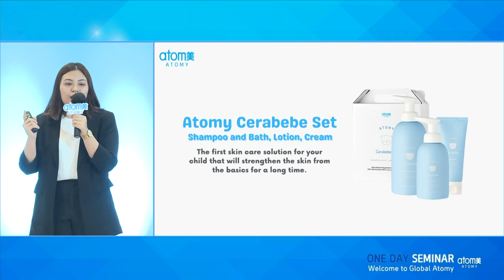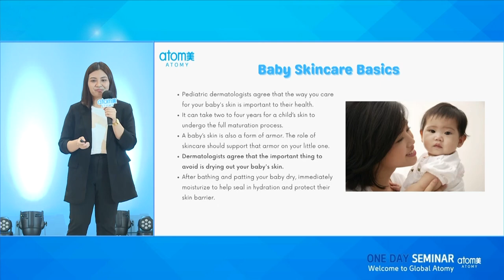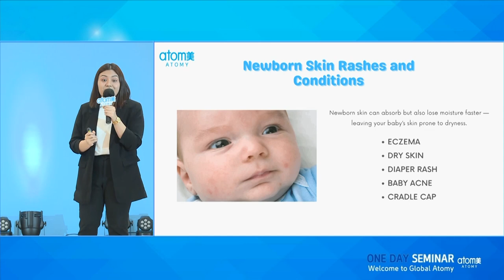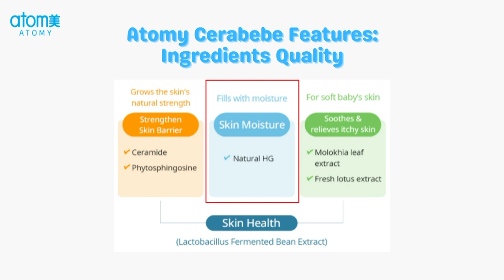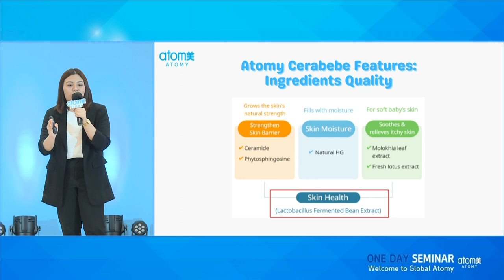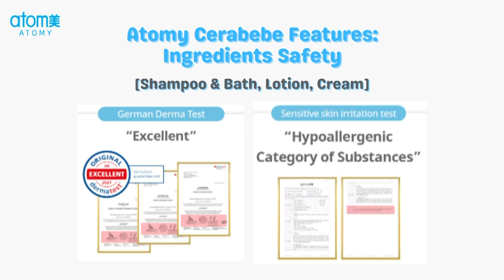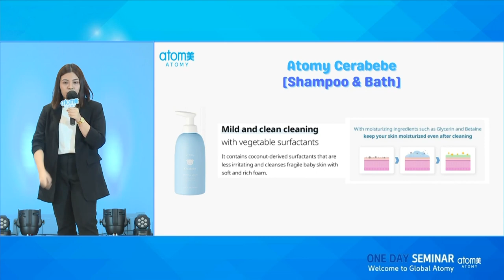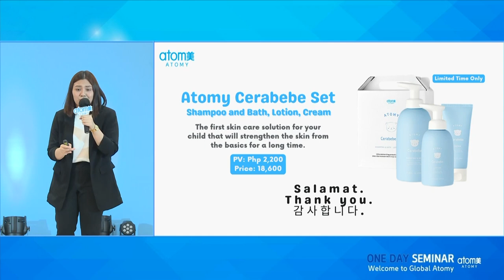Product Introduction by Aly Pingol, Product Development Staff 2023 Feb 09